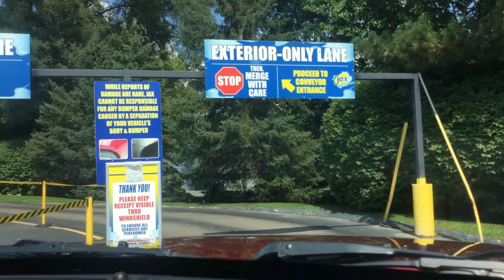Copy of ytrtrtryrt 087